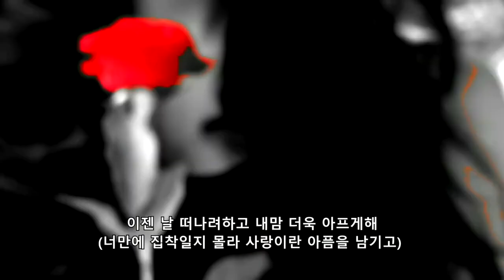RAFFLESIA (라플레시아) - LOVE IS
구파메